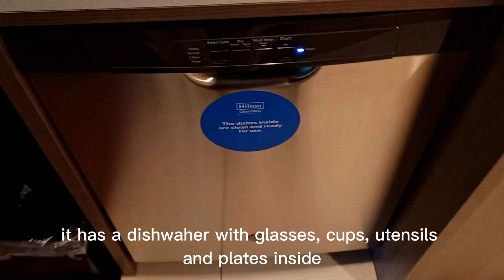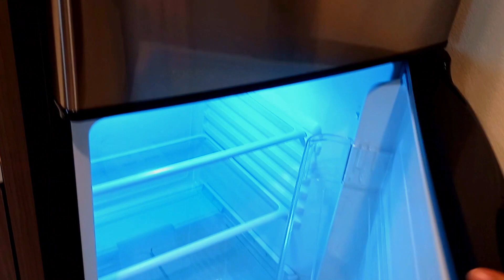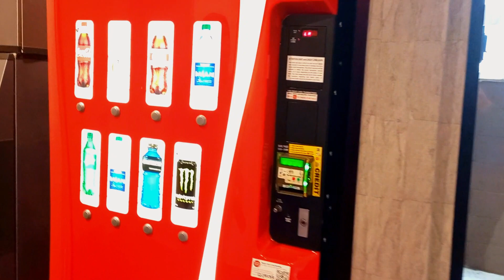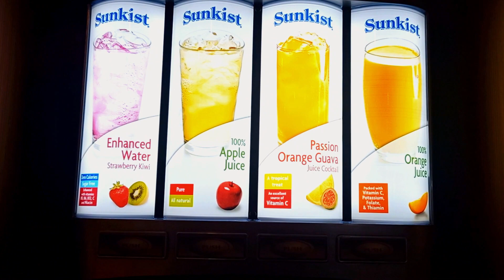Como es un hotel Home 2 Suites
Hola hoy te muestro como es un hotel home 2 suites en una habitación para 6 personas, habitación cuenta con televisión y una pequeña área de cocina, tiene 2 camas y un sofá cama